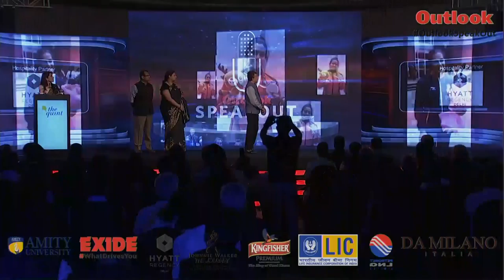Outlook SpeakOut 2018: Pincky Balhara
19-year-old Pincky Balhara, a student of Delhi University’s Gargi College, became an instant celebrity in the world of combat sports in India after winning silver medal in Kurash in the recently concluded Asian Games in Jakarta. One of India’s most promising judokas, Pincky now aims to win a gold in Olympics. She is also a two-time national silver medalist. In this year’s Junior Asian Championships, she won a gold medal in the women’s 52kg category.